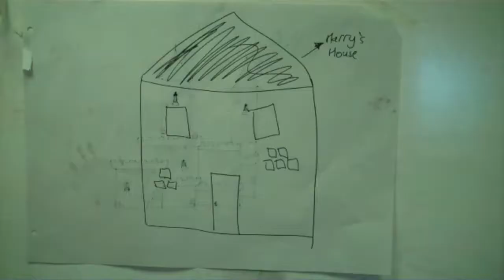harry potter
This video is about harry potter